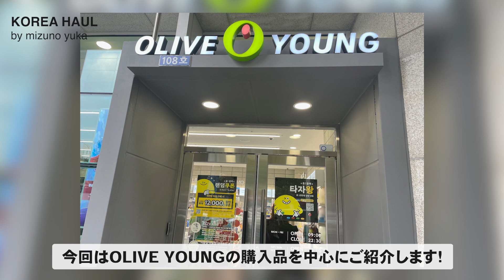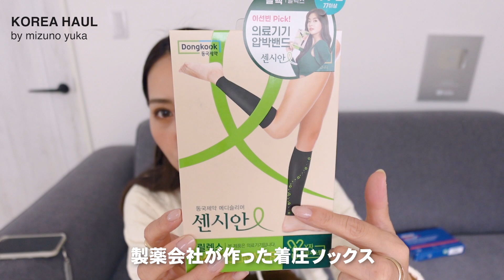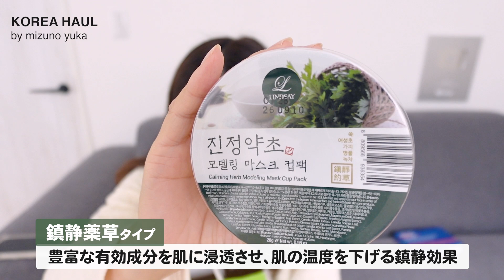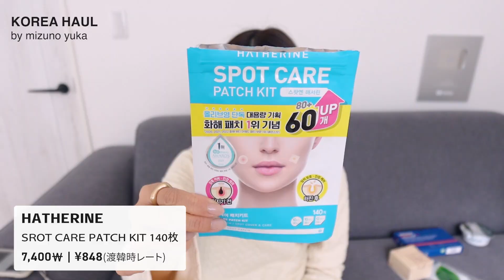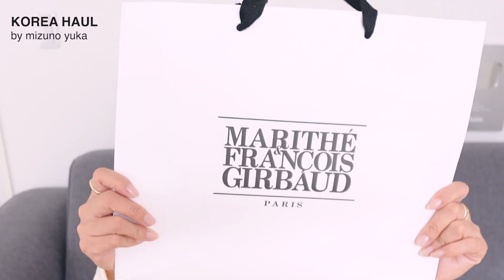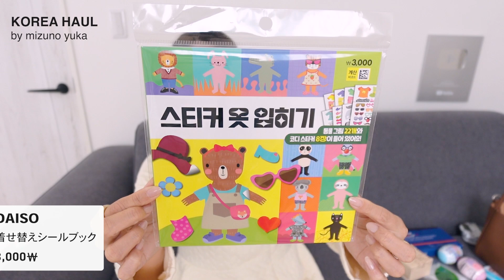【韓国購入品】オリーブヤング/TAMBURINSなど購入品紹介✨明洞/弘大ホンデ/現代百貨店/オススメショップ見つけました❤️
韓国行く前に見て欲しい‼️韓国で購入品してきたもの紹介です🛍️✨✨✨2023年11月渡韓しました🇰🇷

明洞のOLIVE YOUNGからThe Hyundai Seoulまで、たくさん楽しんできたので韓国へ行く大人女子の旅の参考になったら嬉しいです❤️

関連動画🎥
韓国🇰🇷東大門で深夜の激安ショッピング🛍️初心者🔰に見て欲しい東大門の人気アクセや雑貨、支払い方法なども教えます♪ 大人旅

【43歳の顔面課金】総額10万円💴韓国で初めての美容医療🏥日本語OK！ダウンタイムなしでよかった❤️

（家づくり・暮らしに役立つグッズアカウント）